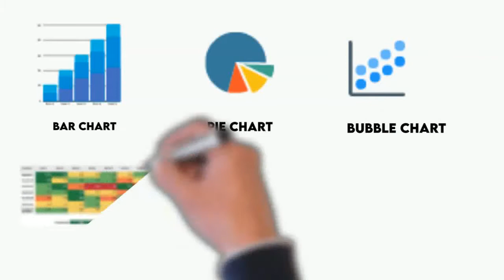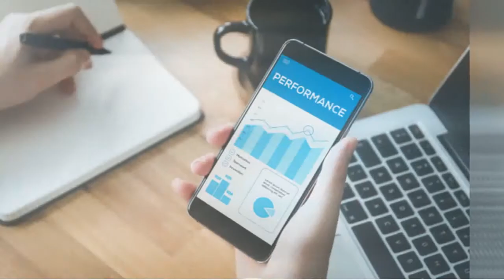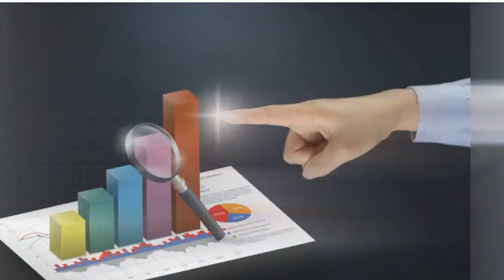Tableau basic | Learn tableau | Best training institute | Technovids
Power BI Introduction to Visualization | Technovids

Microsoft Power BI course is designed for Microsoft Excel power users who are
ever trying to dig out insights from ever-growing piles of data. Microsoft Excel has been

an evergreen tool For Data Analysis, Data Management is now more powerful with its of-
fice365 suite powerBi, which helps the user to do data discovery, data visualization and
collaboration.

*The courses are designed by industrial expert trainers to get the best assistance for the Jobs in MNCs. Upgrade your skills with the Technovids training course to get a high-paying job. With real hands-on practice, you will get exposed to the best training.

We aim at providing high-quality Instructor Led Online Training & softwareconsulting services. Our trainers are well-experienced real-time experts from the industry which helps real-time exposure & hands-on experience to our learners.

𝐎𝐮𝐫 𝐎𝐟𝐟𝐞𝐫𝐢𝐧𝐠𝐬:-
1) Online training program.
2) Corporate training.
3) Open Workshop/Bootcamp training.

𝐕𝐢𝐬𝐢𝐭 𝐎𝐮𝐫 𝐁𝐫𝐚𝐧𝐜𝐡𝐞𝐬:
1) Technovids: 19/19 Chandrodaya Complex, 2nd Floor, 24th Main Rd, near Hanuman Temple, 1st Sector, HSR Layout, Near Hanuman Temple, Bengaluru, Karnataka 560102

2) Technovids: 1st Floor, Opp KLE College, Kengeri Main Rd, Above Raymond Showroom, near Bangalore Development Authority Complex, Marilingappa Extension, Bangalore, Karnataka 560072

𝐀𝐛𝐨𝐮𝐭 𝐓𝐞𝐜𝐡𝐧𝐨𝐯𝐢𝐝𝐬:
We are a new generation “Dedicated Learning & Development company”. Technovids Consulting Services Private Limited was inspected with the idea of bridging the gap between technology & Aspirants to learn these technologies. Technovids is firmly committed to providing excellent training services to your company and the individual participants/trainees. We deliver Onsite Corporate training for enterprises at various Cities in India like Bangalore, Hyderabad, Chennai, Delhi, Gurgaon, Kolkata, and more. For Individuals, we have flexible training options like classroom training, online training as well as open workshops which are conducted on a timely basis.
We follow the best industry practices in developing our course curriculum and to keep our learners updated, whether it is online Traning, classroom training, or onsite site corporate Training. We believe it gives our participants an edge over others and improves their know-how of industry trends and practices.

𝐎𝐭𝐡𝐞𝐫 𝐂𝐨𝐮𝐫𝐬𝐞𝐬 𝐛𝐲 𝐓𝐞𝐜𝐡𝐧𝐨𝐯𝐢𝐝𝐬:
1)  DevOps:
    i) Azure DevOps Solution Engineer.
   ii) Certified DevOps Solution Engineer.
   iii) CI-CD DevOps Training.
   iv) Automation with Ansible Jenkins.

2)  Data Visualization Training:
     i) Power BI Training.
   ii) Tableau Training.
   iii) QlikView Training.
   iv) Microstrategy Course.

3) Business Analytics:
     i) Advanced Excel Training.
   ii) Excel Macros/VBA Course
   iii) SQL Training.
   iv) MSBI Training.

4) Data Science:
     i) Python for Data Science.
    ii) Data Science with R.

5) Cloud Computing:
  i) AWS

6) Web Development:
7) Android Development:
8) Digital Marketing:
9) Finance & Accounting:
  i) Accounting & Finance.
 ii) Talley ERP 9 with GST.
10) Big Data Analytics:
11) Project Management:
12) Agile & Scrum.